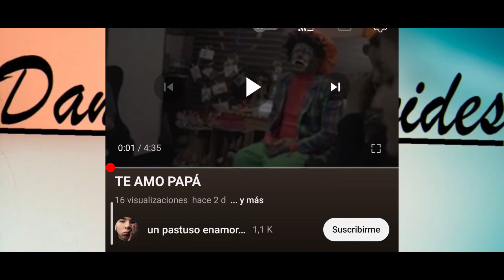un caminante en cataluña